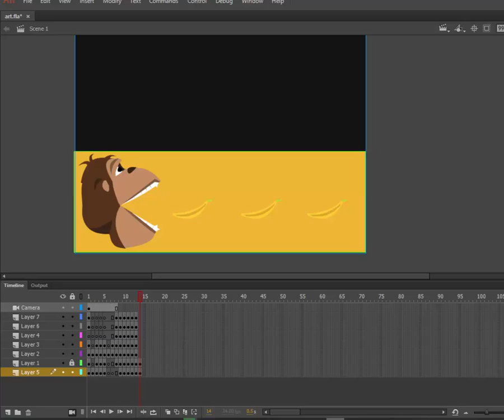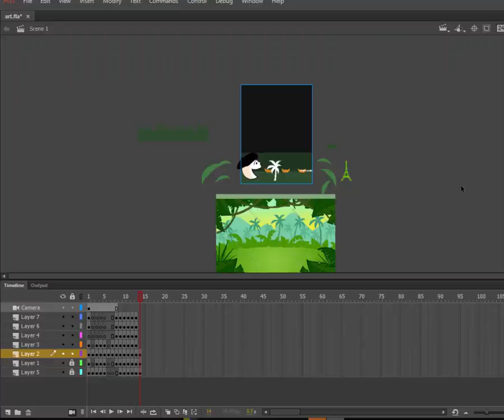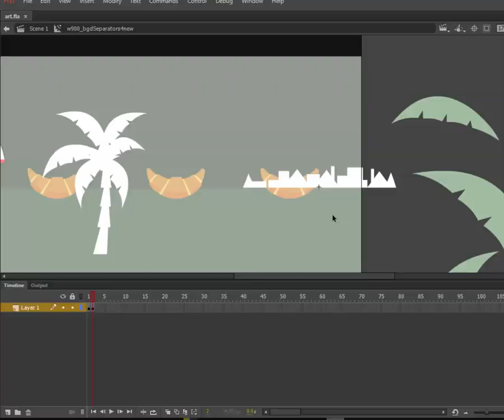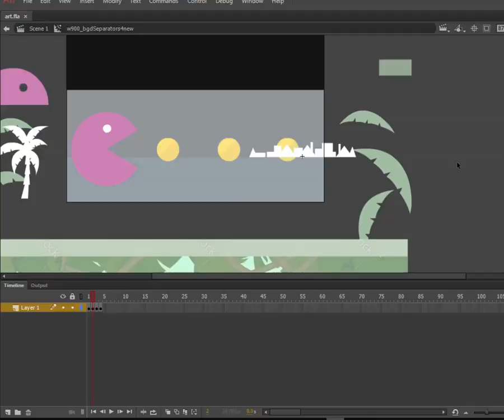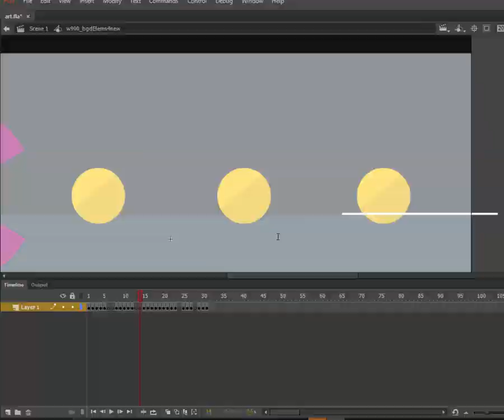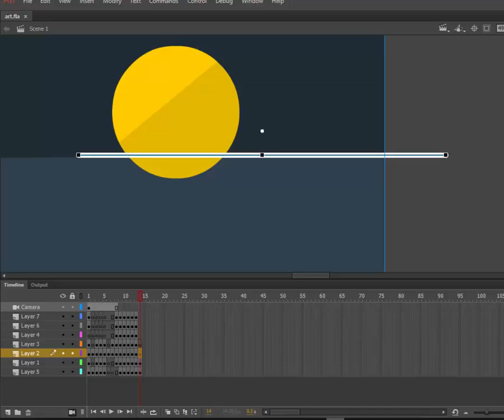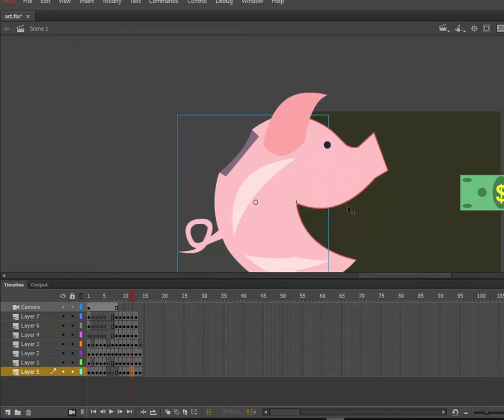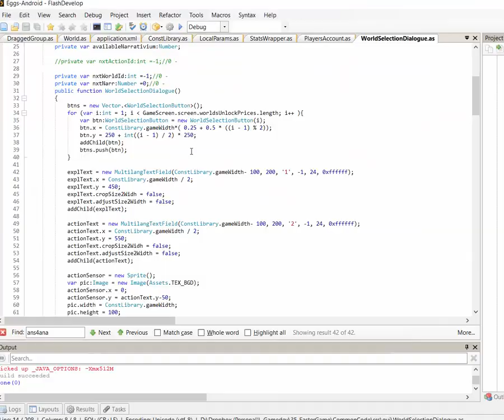Eaters Apr 8 9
Idle Eaters: OmNomNom Tycoon game development.
Unlock and feed them all!